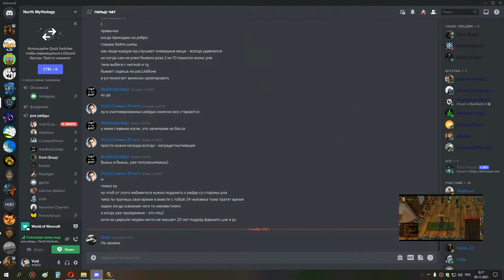1я часть ВАЙПЫ ивк 25 мишка 02 11 21